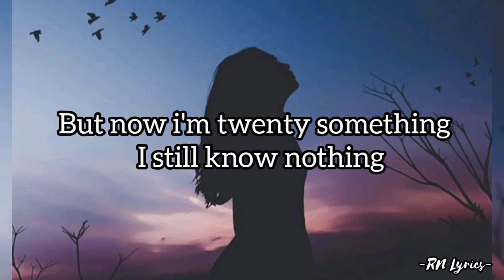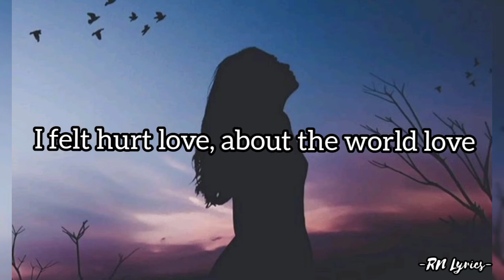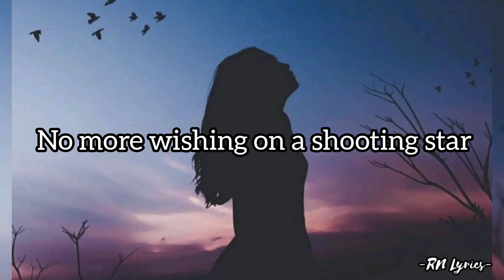Mad At Disney - Salem ilese (Lyrics)🎵🎵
salem ilese - Mad at Disney (Lyrics) | I'm mad at disney, disney, they tricked me, tricked me
Lyrics video for "Mad at Disney" by salem ilese.

Picture in Pinterest

🎤 Lyrics: Mad at Disney - salem ilese

About who I am or what I'm not

Finding a true love's kiss is bullshit

'cause I felt sad love
I felt bad love
I felt hurt love
About the word love

Cinderella's story
Only ended in a bad divorce
The prince ain't sleeping when he
Takes his sleeping beauty

No more wishing on a shooting star